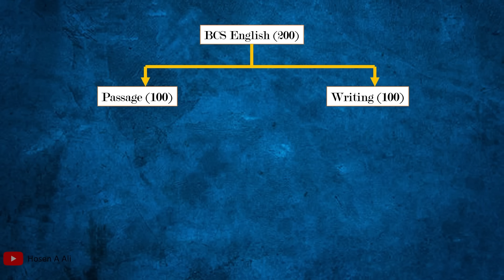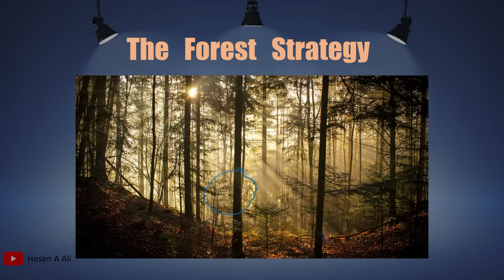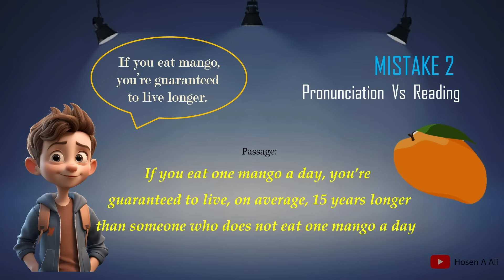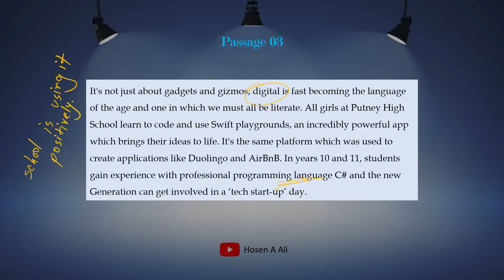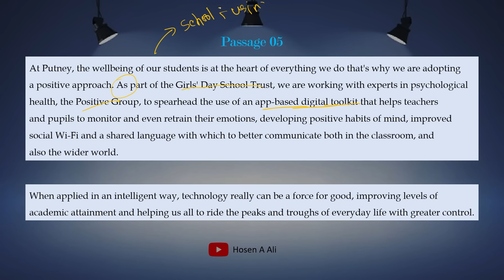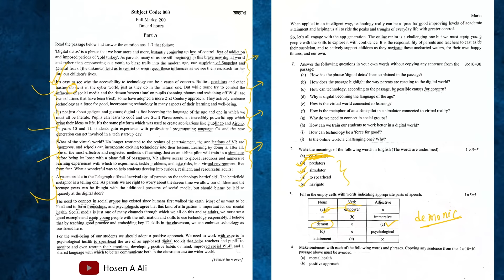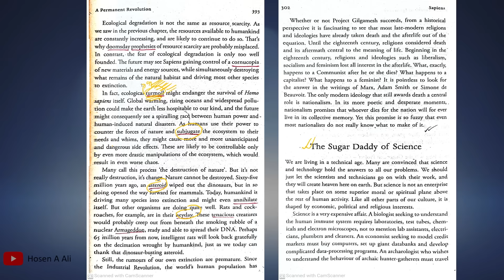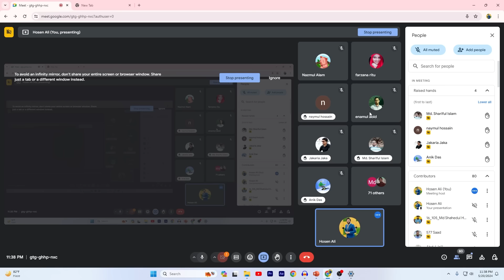সবচেয়ে কার্যকারী প্রদ্ধতিতে BCS English প্রস্তুতি । (Webinar - 03)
তথ্য মুখস্থ না করে তথ্য দিয়ে নিজেকে সমৃদ্ধ করুন। BCS English প্রস্তুতিকে কেন্দ্র বিন্দুতে রেখে আলোচনা করার চেষ্টা করছি আপনার বিসিএস যাত্রা কেমন হওয়া উচিৎ।

আমার উচ্চারণ জনিত ত্রুটি ক্ষমাসুন্দর দৃষ্টিতে দেখবেন আশা করি।।

Special Thanks to GregMat. This Strategy is originated from a special GRE tutor GragMat.

Hosen A Ali
Assistant Commissioner & Executive Magistrate (43rd BCS)
Lecturer, BRAC University
BSc in Mechanical Engineering (BUET)
MSc in Biomedical Engineering (DU)
MSS in Governance & Development Studies (JU)...